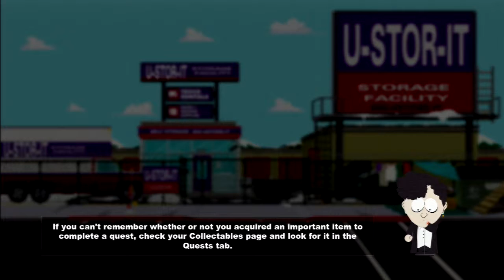South Park The Stick of Truth Part 30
I have been given the flute!